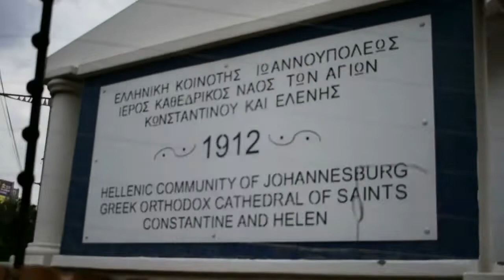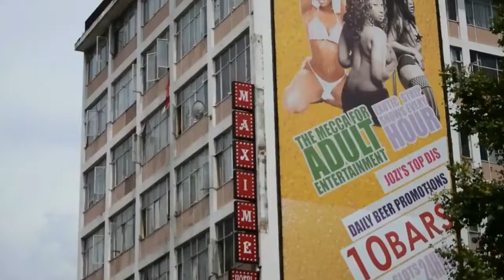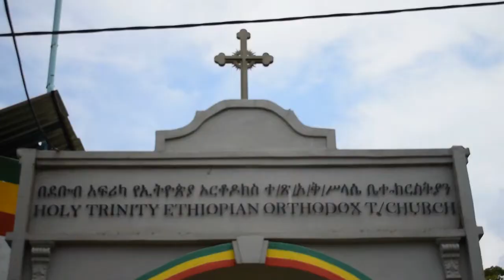Forgotten Johannesburg part 5 | Bertrams, Hillbrow, Yeoville | Hood Tour / Life in South Africa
The latest instalment in my Forgotten Johannesburg series. Where I take the viewer to lesser known parts of my city, Johannesburg, South Africa and explore the area while speaking to locals and highlighting some noteworthy places as well as the history therof.

The latest instalment takes us to Eastern Johannesburg, starting with Hillbrow, the most densely populated and notorious neighborhood of the city, and into Bertrams, and old council estate, neighboring Hillbrow, which is home to a significant population of poor white Afrikaaners who are mostly overlooked in "The New South Africa", as well as being home to a variety of all walks of life and various friendly and welcoming people.
I end the video off by taking a walk through Yeoville, another innercity neighborhood famous for crime and urban decay, but also home to some very nice people.

I recorded this video a few months ago and in various instalments, hence the varying beard length throughout the video.